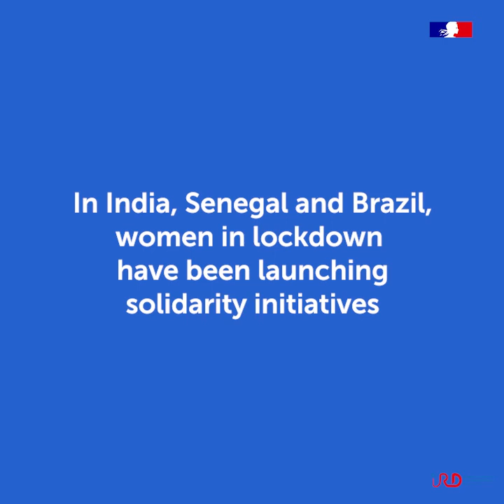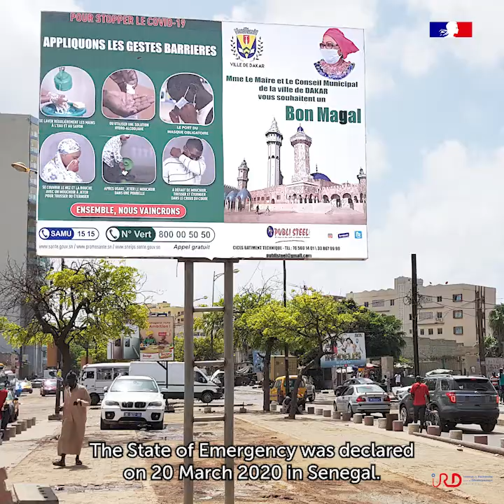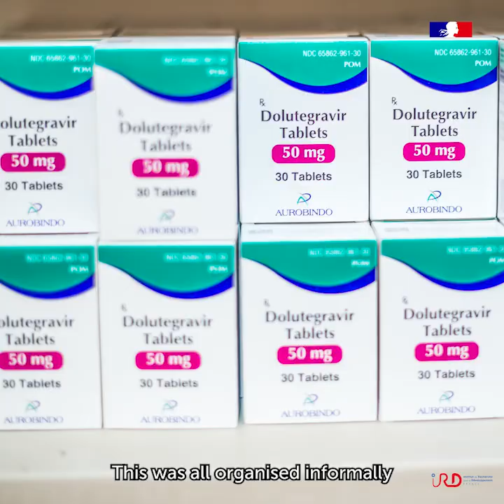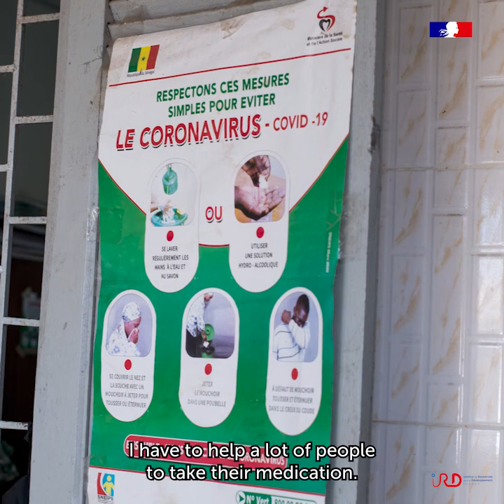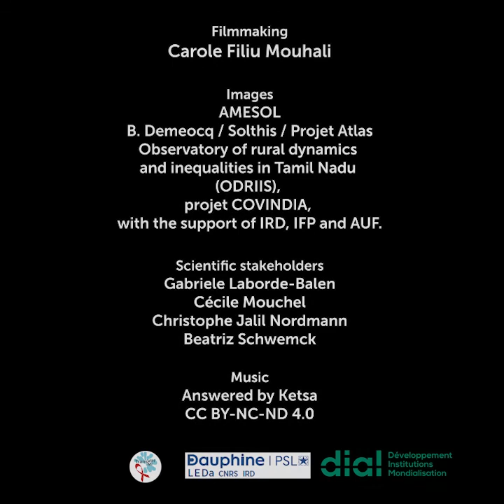Covid 19: women take the lead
In India, Senegal and Brazil, women are particularly affected by the containment measures and are involved in solidarity initiatives. By preparing and distributing meals, transporting medicines to the most vulnerable, making and donating masks, they have been able to adapt to the restriction measures and have mobilised for their community.

Filmmaking
Carole Filiu Mouhali

Images
AMESOL
B. Demeocq / Solthis / Projet Atlas
Observatory of rural dynamics
and inequalities in Tamil Nadu
(ODRIIS),
projet COVINDIA,
with the support of IRD, IFP and AUF.
Scientific stakeholders: Gabriele Laborde-Balen UMI TRANSVHIMI, (IRD, Université de Montpellier, INSERM, Institut Bouisson Bertrand); Cécile Mouchel, UMR CESSMA (IRD, Université de Paris), LEDA-DIAL (IRD, CNRS, Université Paris-Dauphine) and Institut français de Pondichéry (IFP); Christophe Jalil Nordman, UMR LEDA-DIAL (IRD, CNRS, Université Paris-Dauphine) and Institut français de Pondichéry (IFP); Beatriz Schwemck, Unicamp / Université de Paris.

Music
Answered by Ketsa